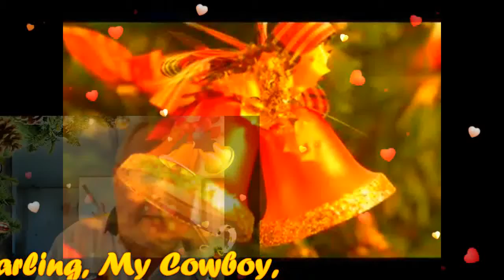Joy To The WORLD My Very Handsome Husband,DR.BARRY SORENSON! LoveUMore MABUHAY!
Joy To The WORLD...My GWAPO, My Love,My Darling,My Cowboy,My Sweet,Caring And Loving Very Handsome Husband,DR.BARRY SORENSON! You Are The Christmas Present I’ve Wanted All These Years. You Are Perfect Just The Way You...Mahal Ko! I Care And Love You Too...So Very Much Till The End Of Time! You Are My Very Special Love Of My Life,My One And Only,My Power,My Light,My Man,My Prince ,My King,My Everything,My Whole Life...My Whole New WORLD Of Happiness! I Love You More And More..MERRY CHRISTMAS MAHAL KO. MABUHAY! YEHEYYYYYY MASAYA! MASAYA!! MASAYA!